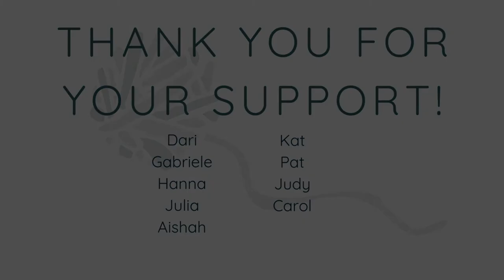E23: Sockinette, Hilo & Stitch knitting podcast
Thanks for joining me for episode 23 of the Hilo & Stitch podcast! In this episode I'm showing off a whole mess of WIPs and some beautiful yarns, sneaking in a few design peeks and sharing a brand new knitting pattern with you: Painted on the Sky, a collaboration with Fiber for the People yarn
Segments include Chatterbox, Pattern Drop, On the Needles/Off the Needles, News & Notes, Grab Your Visa, Adelante, and Life in 60.